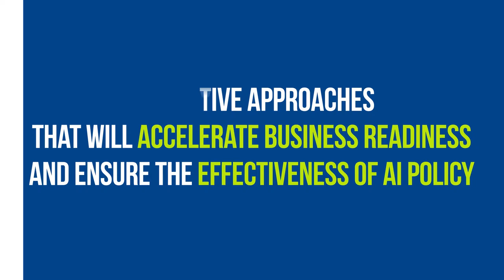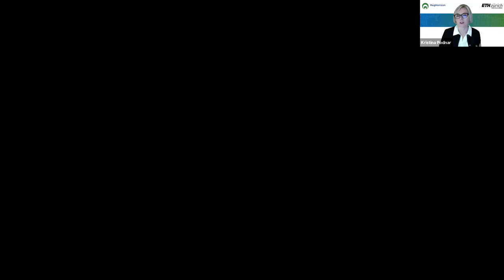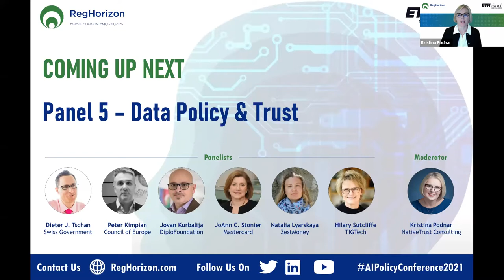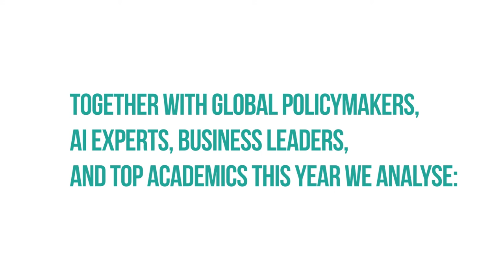The 2nd AI Policy Conference Day 2 – Panel 5: Data Policy & Trust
The 2nd AI Policy Conference – September 14 & 15, 2021

Panel 5: Data Policy & Trust
How can data policy increase trust in AI applications?

🎤Moderator: Kristina Podnar – NativeTrust Consulting

🎤Panelists:
DieternJ. Tschan – Swiss Government
Peter Kimpian – Council of Europe
Jovan Kurbalija – Diplo Foundation
JoAnn Stonier – Mastercard
Natalia Lyarskaya – ZestMoney
Hilary Sutcliffe – TIGTech